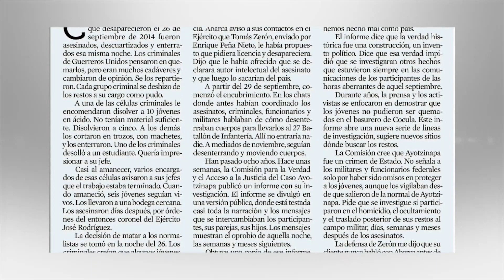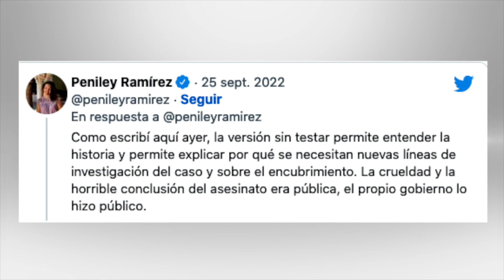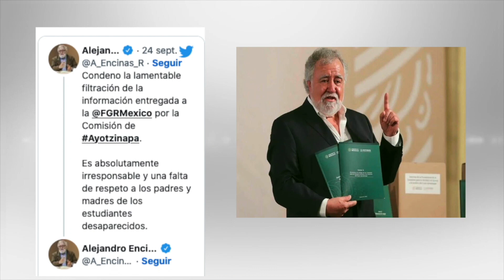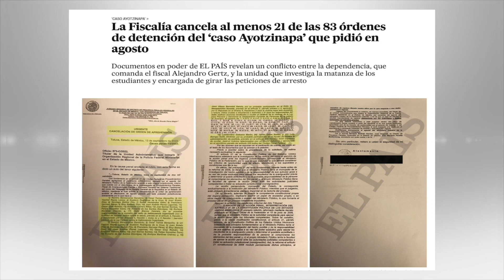RICARDO ROCHA. Ayotzinapa, ejército e impunidad.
RICARDO ROCHA
 En su colaboración “Detrás de la Noticia” para el periódico El Universal, Ricardo Rocha escribe que, para efectos de la gobernabilidad en el país, la arrogancia y negligencia del presidente López Obrador lo han llevado a un pantano de arenas movedizas: en el ejército están furiosos por el curso de los acontecimientos. Y él sabe que el ejército ha sido el principal aliado en su gobierno. Pero tampoco quiere cargar con el fracaso de uno de sus principales compromisos de campaña con probables efectos electorales, que es lo que más le importa. Por eso, en su ya acostumbrado y ambiguo lenguaje dijo que lamenta la filtración, pero mejor que se sepa la verdad. Para luego espetar furioso: “Sí, están involucrados algunos militares, pero no todo el ejército. ¿O qué querían, debilitar a toda la institución?